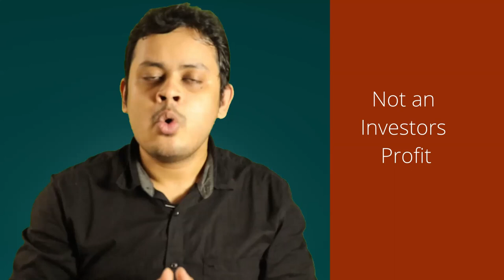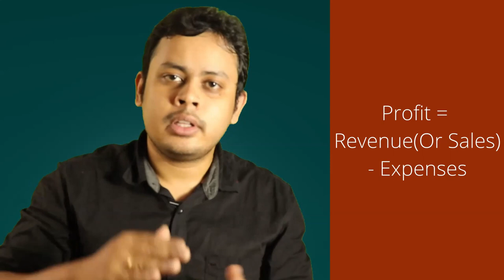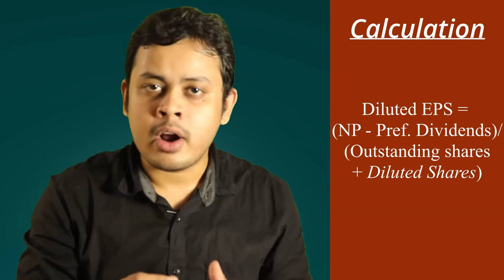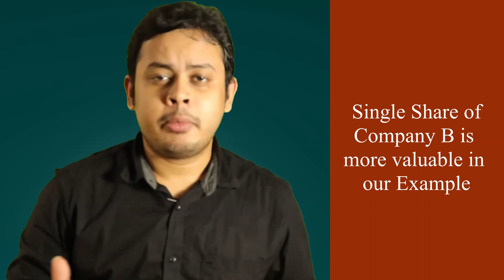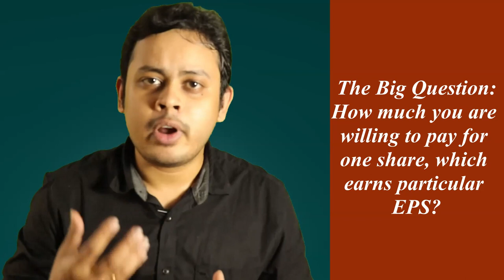Earnings Per Share in Tamil (EPS)| Learn Share Market in Tamil|Investamizha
Guidance and Full Support will be provided on Opening the account.

This video explains the basics of Earnings per Share explained in Investamizha

EPS is used in PE Ratio calculation

In this video, You will get an idea of

1. What is EPS?
2. Where to find?
3. How to Calculate?
4. What is it's imporatance?

This video is a part of free share market course in tamil in YouTube

Share is also called as Equity or Stock